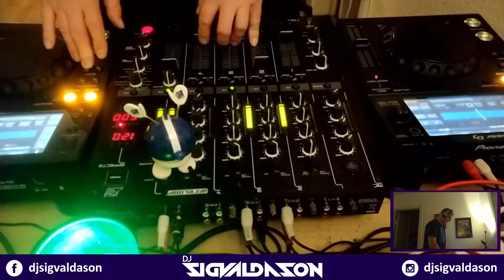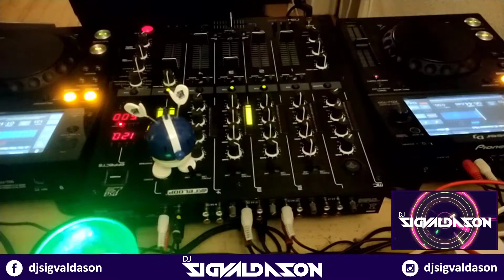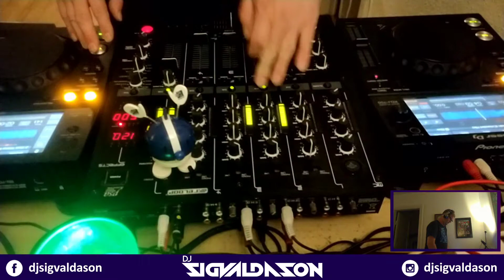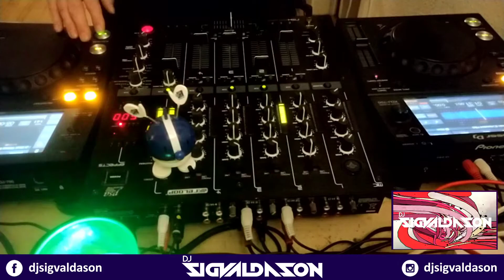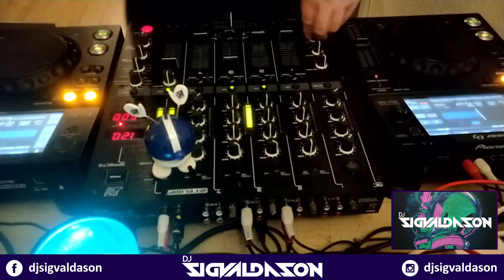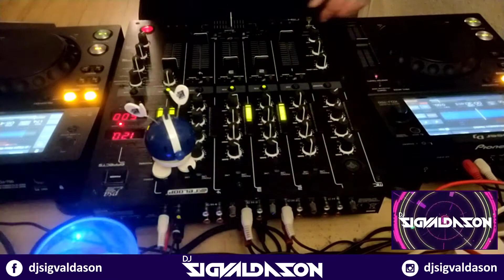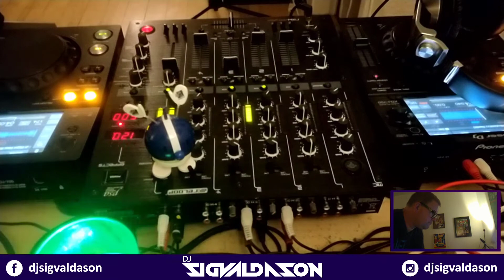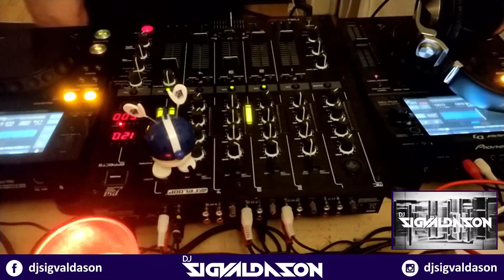DJ Sigvaldason - Techno Session July 2020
Monthly Techno Podcast pres. by DJ Sigvaldason.
This month is a special guestmix show to @mikaelcosta for his show 300 - LIVE FROM COPENHAGEN TO BERLIN DEEREDRADIO.COM